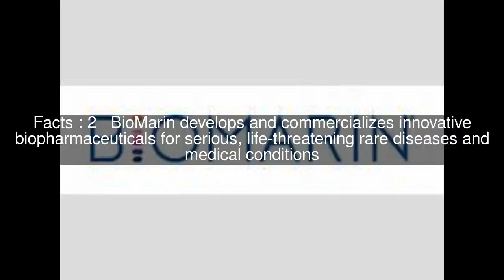BioMarin Pharmaceutical Top #5 Facts